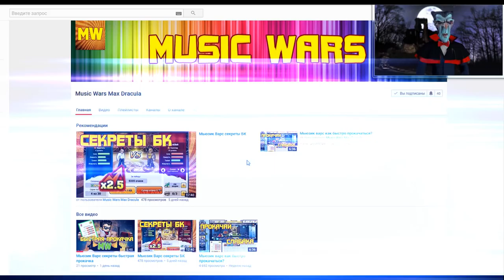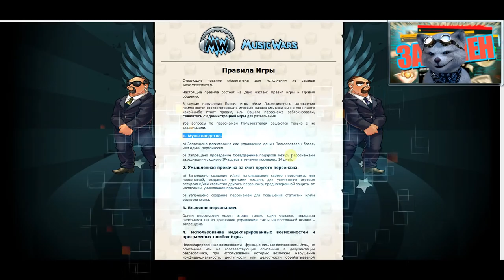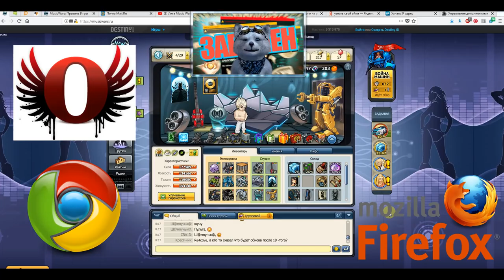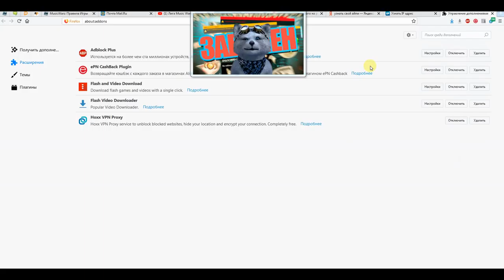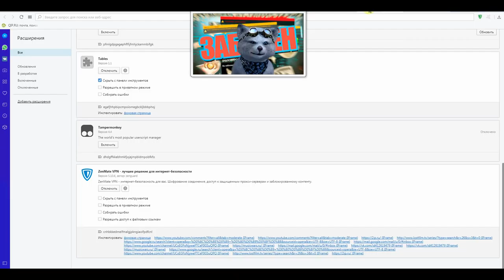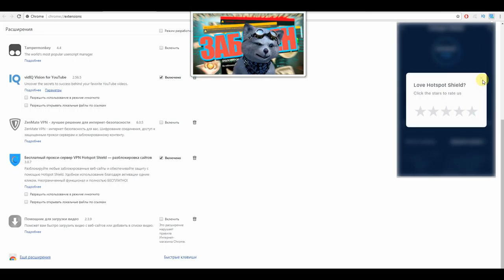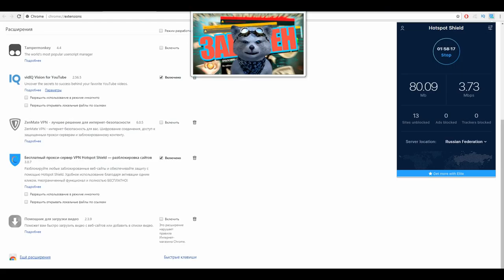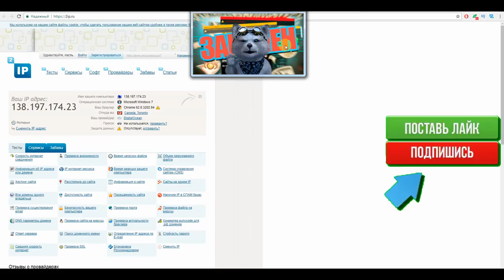Халявные Аккаунты - Спрятать Своих Мультов Музвар - Администарция Мьюзис Варс в пролете